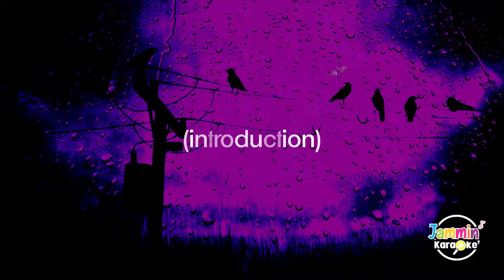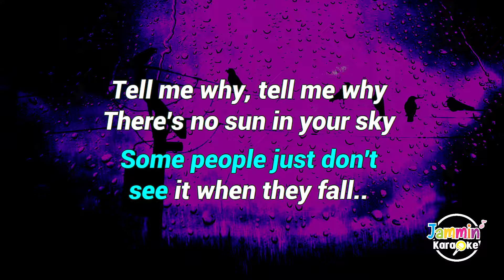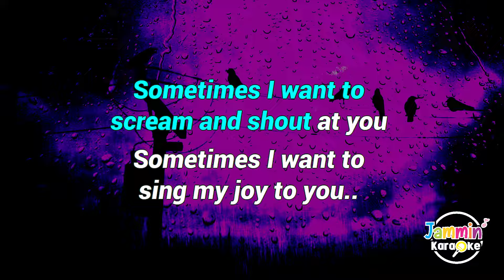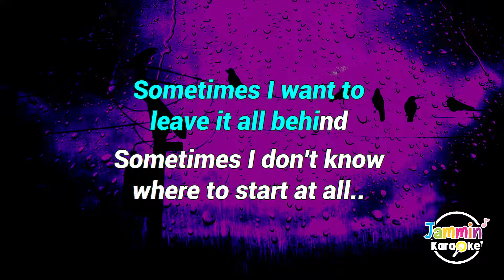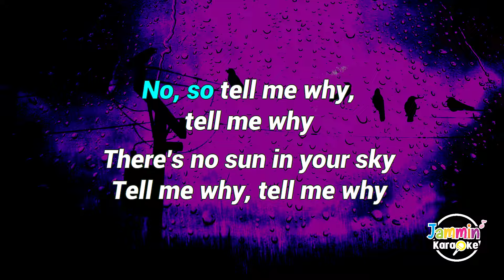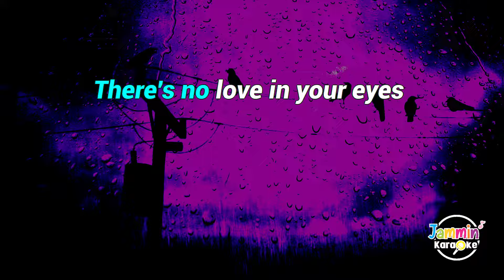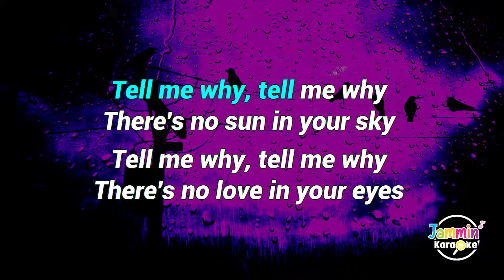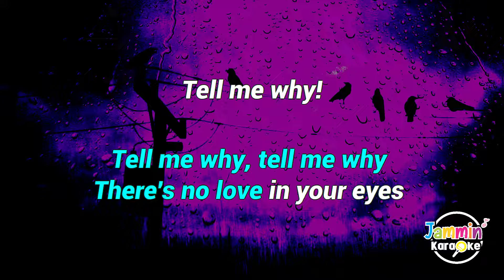Some People - Fra Lippo Lippi (Karaoke Version)